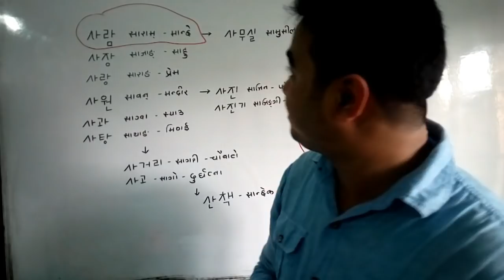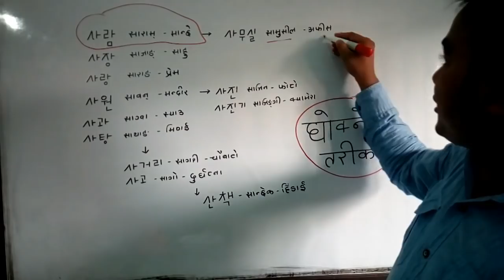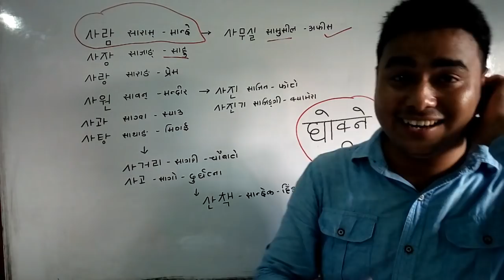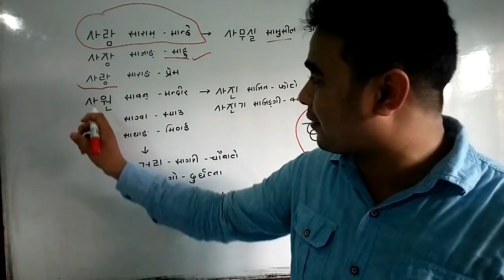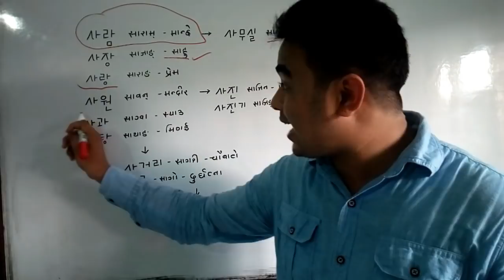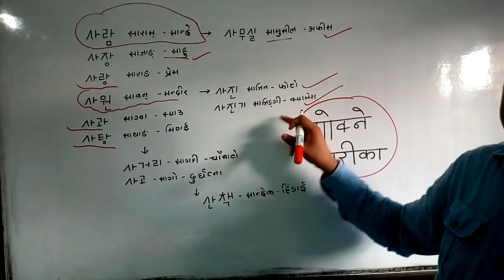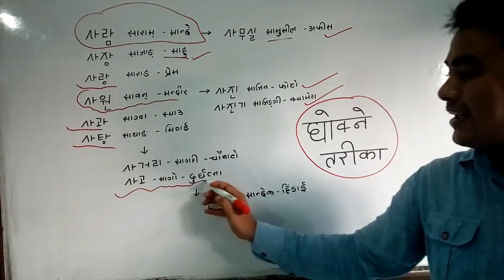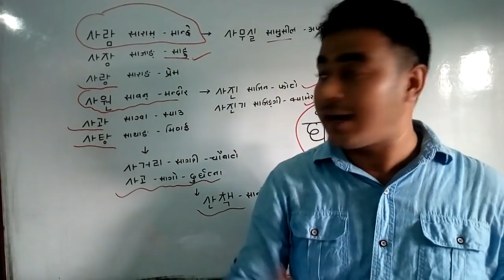Lesson-17 | Study Tips | घोक्ने तरिका | EPS TOPIK | Korean Language in Nepali